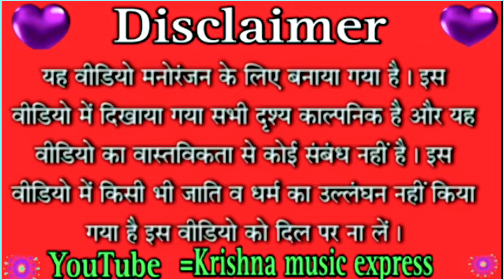मालती चौहान पर बना फिल्म। अवधी कॉमेडी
funny comedy
krishna music express
krishna comedy show